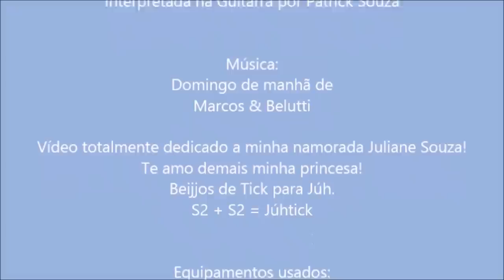Marcos & Belutti - Domingo de manhã by Patrick Souza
Eu sempre quis fazer um versão dessa musica em instrumental, e hoje tirei o dia para gravar esse vídeo. Então é isso galera, espero que vocês gostem da minha versão, pois fiz com muita paciência e carinho para vocês, valeu gente. Deus abençoe a todos galera,fiquem na paz. ;)

Agenda aberta para Shows, Eventos, Workshops, Masteclass, Aulas Online, Gravações etc.

Deus abençoe vocês e muito obrigado pelo carinho de sempre. Grande abraço a todos e fiquem com Deus.